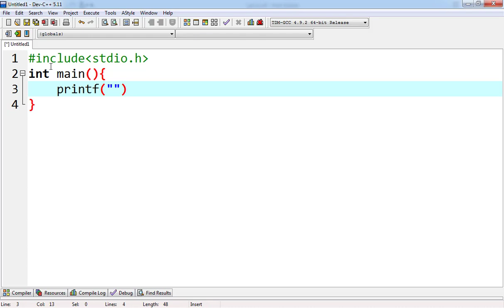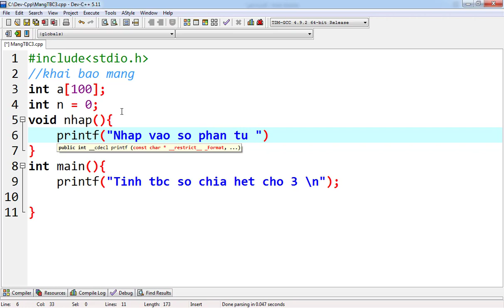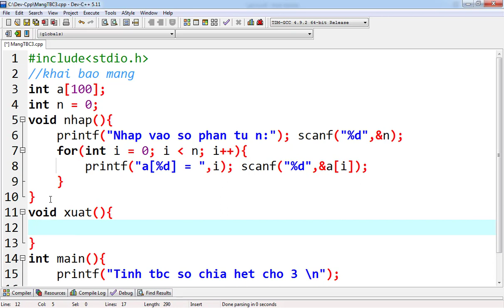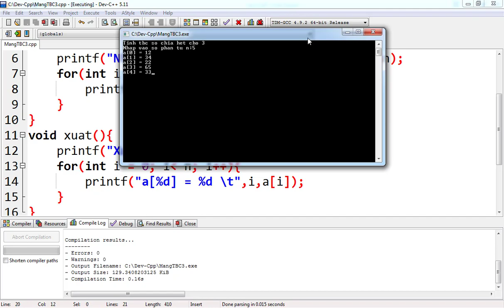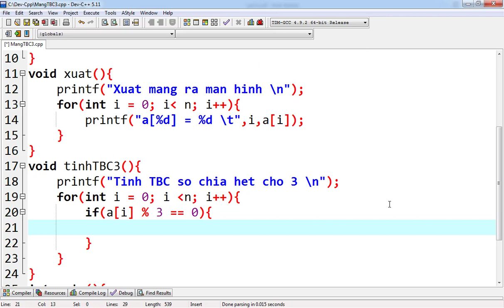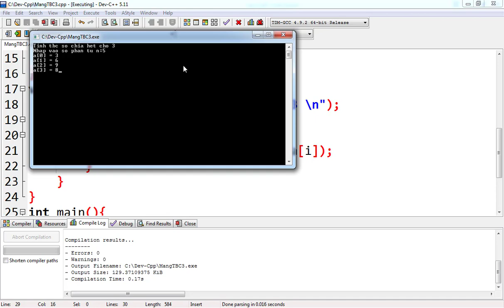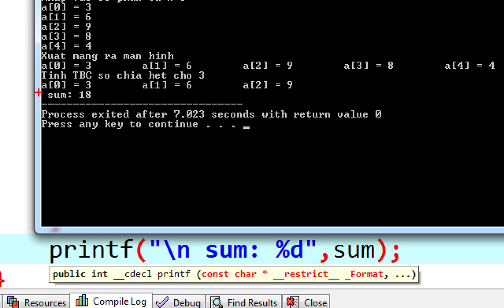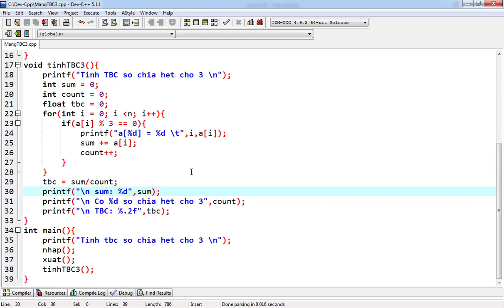Nhập môn lập trình C Bài 6.1 Tính trung bình cộng các số chia hết cho 3 trong mảng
Nhập mảng, xuất mảng
Tính trung bình cộng số chia hết cho 3